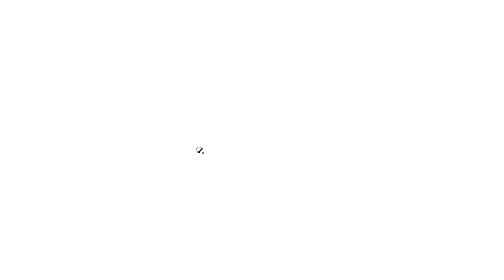How To Draw Dory from Finding Dory | Drawing Tutorial Art | Drawing For Kids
hi... today i will draw dory cartoon. Dory is a fish who helps his father Nemo to find Nemo in the movie Finding Nemo. which finally dory also has his own film to find his family. Dory is a blue sea fish, he is a little forgetful. let's draw

music
ARTIST: Quincas Moreira
GENRE:  Children's
MOOD:   Happy